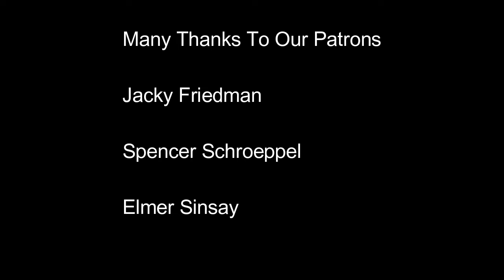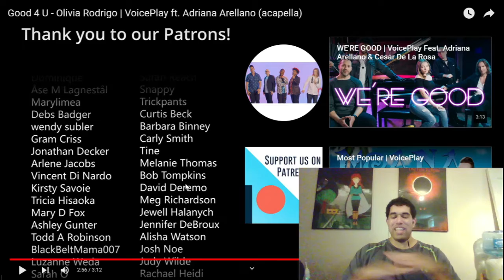(Don't Ever Leave Us, Voiceplay) GOOD 4 U - OLIVIA RODRIGO VOICEPLAY COVER (REACTION)